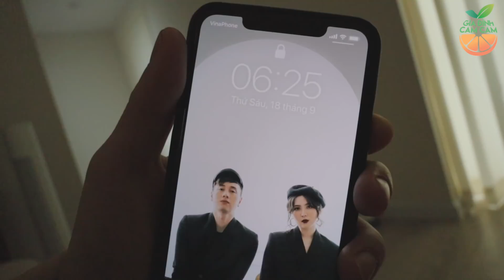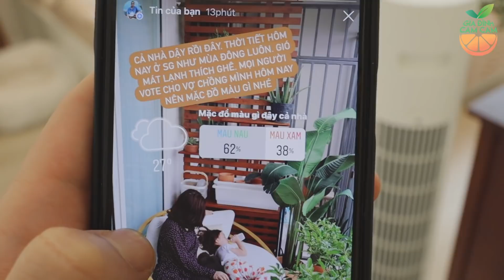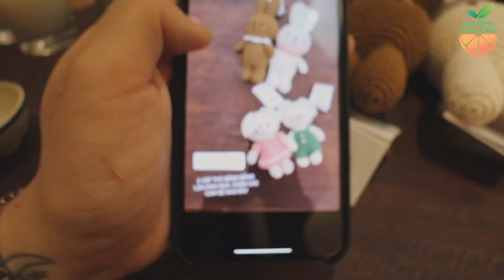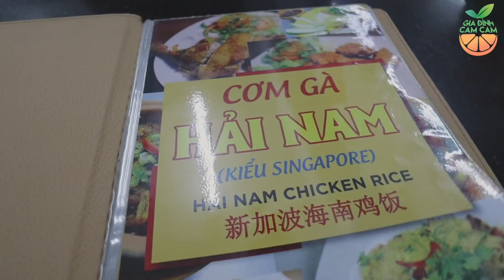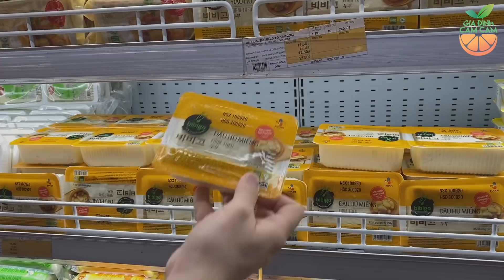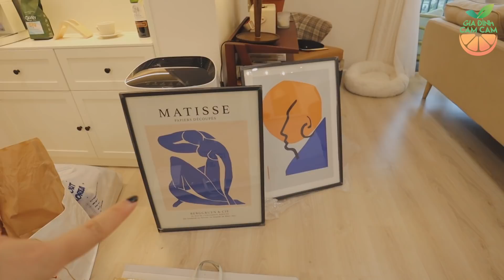CÁC BẠN FOLLOWERS INSTAGRAM SẼ QUYẾT ĐỊNH LÀM NHỮNG GÌ ???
Một Vlog vui vụi của nhà Cam để tương tác với mọi người. Nếu mọi người thích nhiều hơn những Video như thế này thì hãy comment cho chúng mình biết nhé